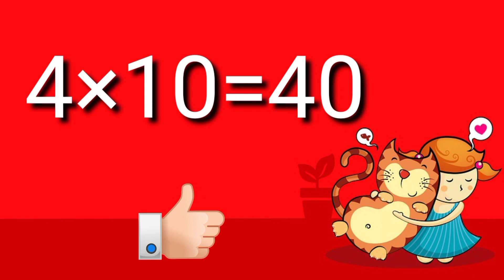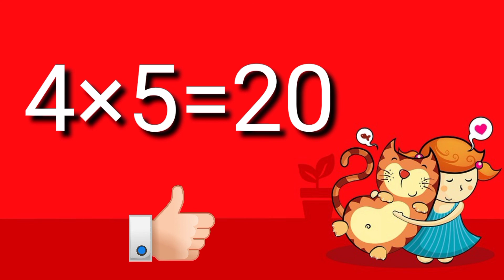MultiplicationForKids/TableOf4/Multiplication Table Of 4/4×1=4/4Ka Pahada/Math Table/Table/pahada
MultiplicationForKids/TableOf4/Multiplication Table Of 4/4×1=4/4KaPahada/Math Table/Table/pahada

Hello Friend
me and my daughter talk

is Vedio me maine bachho ko4k table sikhne ka tareeka bataya h  ap is Vedio ko lava kr sunte rahega to 4 apke bachho ko 4 ka Table learn ho jayega

I hope you like this vedio you find this vedio helpful and informative plz like this vedio and subscribe our channel for educational Vedio more activities and work sheets much more.

yours key words

4ka table
table of seventeen
4times table
4table
multiplication table of 4 for kids
table trick of 4
multiplication table
learn maths table of 4
table
table of
times tables
4 ka pahada
4 ka table
4 ka pahada english mein
4 ka pahada hindi mai
4 ka pahada hindi
4 ka pahada hindi mein
teen ka pahada
pahada
4 ka pahara
4 ka table english mein
english mein 4 ka pahada
4 ka pahada hindi mai video
pahada 4 ka
4 ka table sunao
4 ka pahada kids
4 ka pahada table
4 ka pahada sunao
4 ka pahada video
4 ka pahada batao
4 ka pahada child
4 ka table hindi mai
4 ka pahada hindi me
4 ka pahada in hindi
4 ka table dikhaiye

plz watch

Nursery English work sheets, नर्सरी अंग्रेजी वर्क शीट

बच्चों को हिंदी व्यंजन लिखना कैसे सिखाएं,क ख ग घ हिंदी व्यंजन,Hindi alphabets for kids, हिंदी व्यंजन लिखना सिखाएं।

Fruits Name

Vegetable Name

Me and my daughter talk is about kids theis all around growth.this YouTube channel is for small kids and preschoolers,we share kids education vedios to give your kids best and enjoyable learning. Hear kids can enjoy, learn,sing with my vedios.